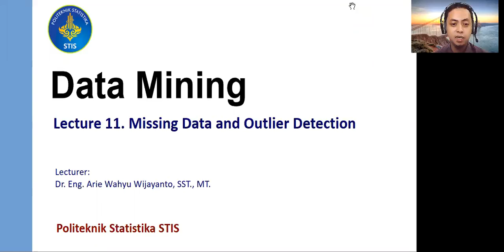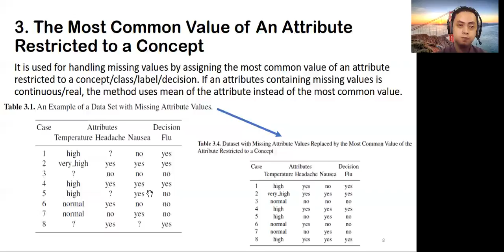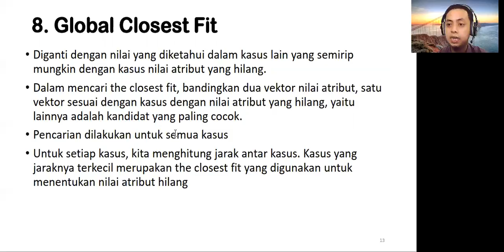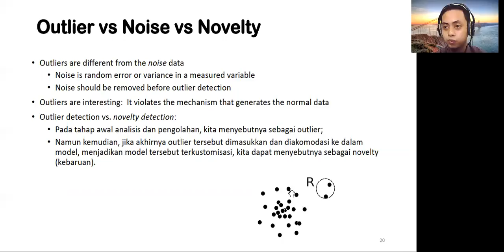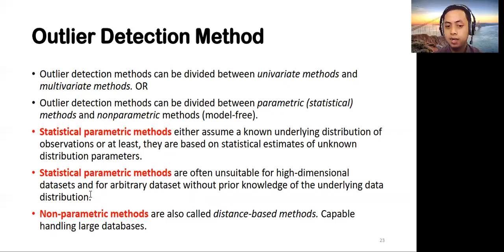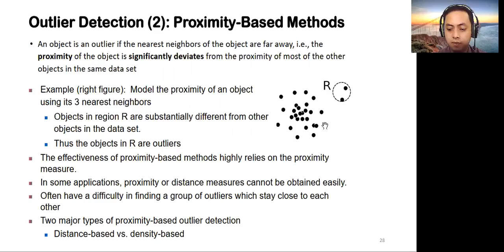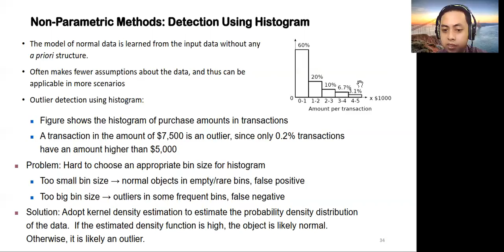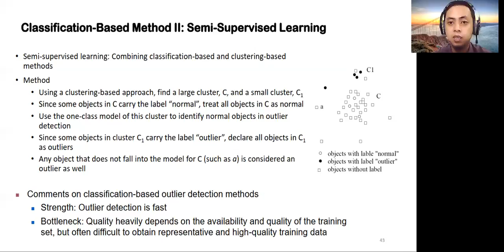Missing Data and Outlier Detection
Mata kuliah Data Mining
Politeknik Statistika STIS
Pengajar: Dr. Eng. Arie Wahyu Wijayanto